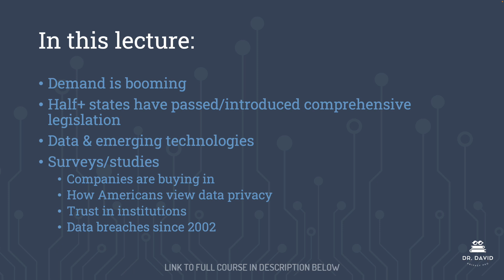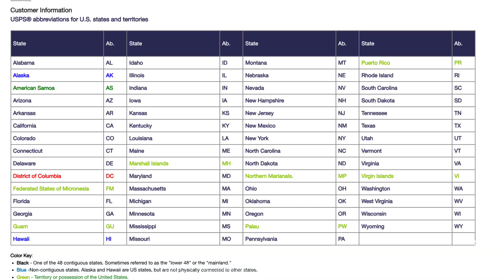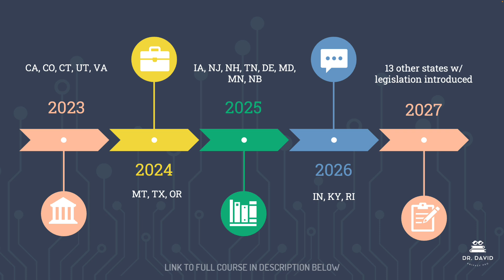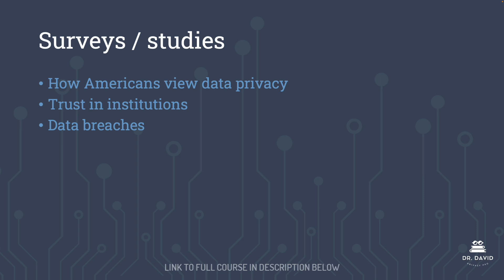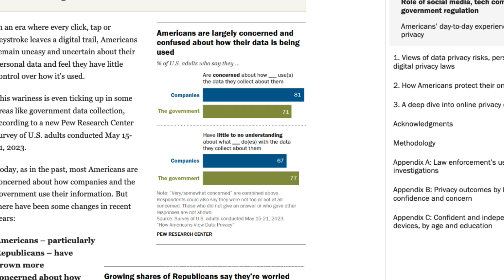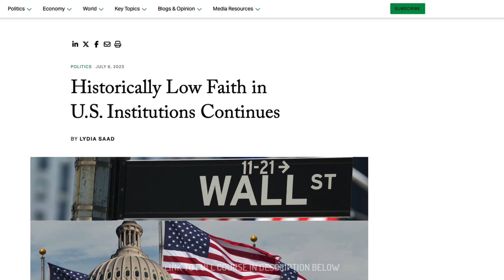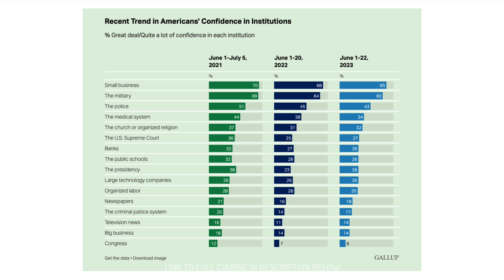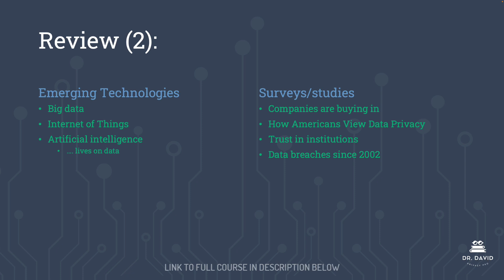Why pursue a career in privacy? - CIPP/US Certification v2.6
The full course covers all 5 domains in comprehensive detail. The 5 domains are: Introduction to the U.S. Privacy Environment, Limits on Private-sector Collection and Use of Data, Government and Court Access to Private-sector Information, Workplace Privacy, and State Privacy Laws.